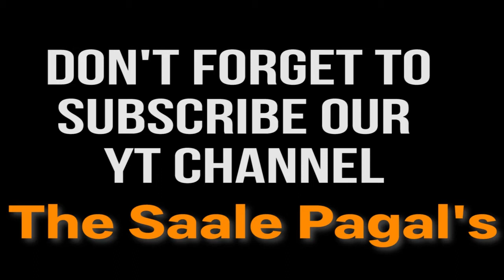Movies Vs Reality || The Saale Pagals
Movies are always different from reality.
We show this reality in a funny way.

This video is just for fun, not for the intentions of violate anything.

Hope you guys enjoyed watching video.

All Audios and Videos clip from : Youtube.